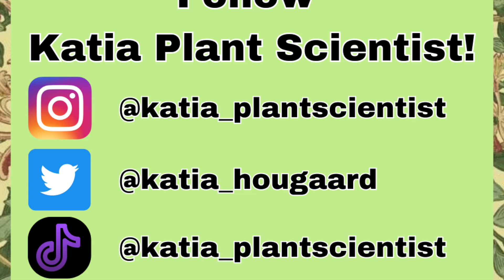Raspberry Corral: Harvest Time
Raspberry Corral Update! The Raspberry Corral, an alternative to the typical method of using bamboo sticks to support individual canes or using a panel down the middle to support the raspberry (Rubus ideaus) canes, is working well this summer. One unexpected issue was that pigeons would sit on the canes as perches and feast on the lower hanging fruit, but as the canes grow taller and the cross pieces are hidden in the foliage this is less of a problem. Happy gardening and stay curious about plants!